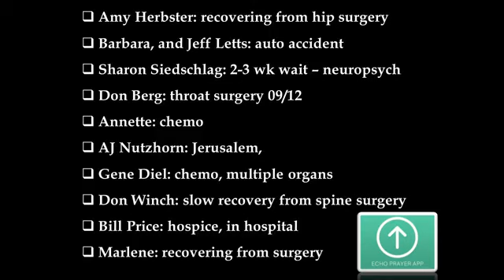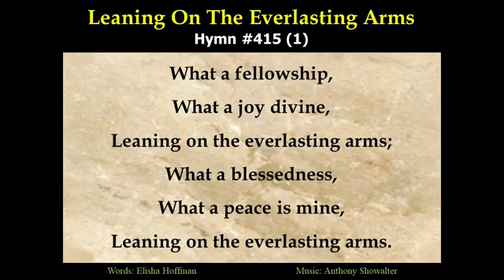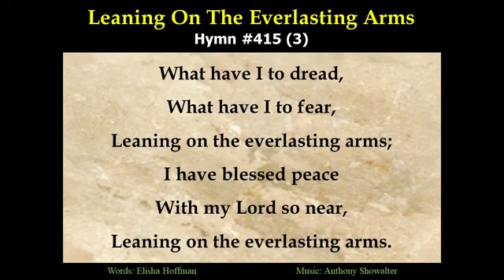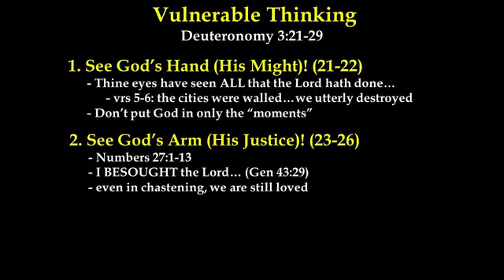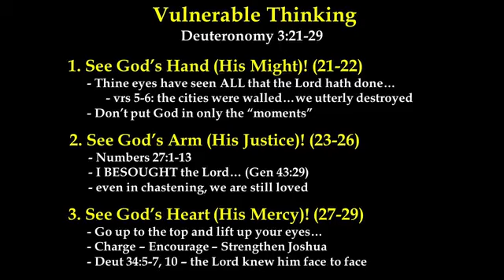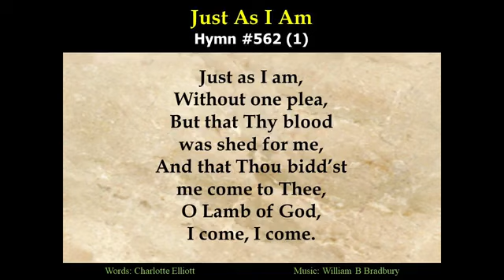10-17-21 AM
Vulnerable Thinking (Deut 3:21-29)